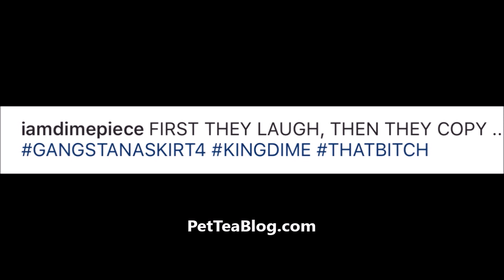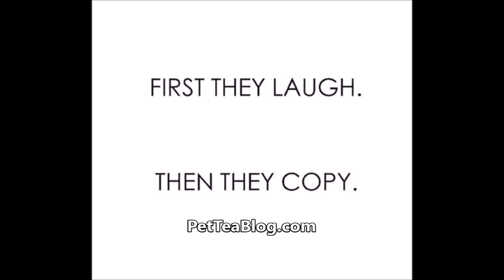Jessica Dime Shades Bambi for Stealing her PINK HAIR look FAN Drags Her 👀🐸☕️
Jessica Dime says Bambi is copying her Pink Hair
The 2 VH1 Love and Hip Hop Atlanta CAST members had BEEF ever since Season 5 when Lil Scrappy tried to get with Jessica Dime vice versa and of course Bambi felt some type of way even though they were broken up at the time .and at that time she CLOWNED Jessica for her hair color which she is now rocking but it does look good on her...

"BISH STOLE MY LOOK" or NAH !?